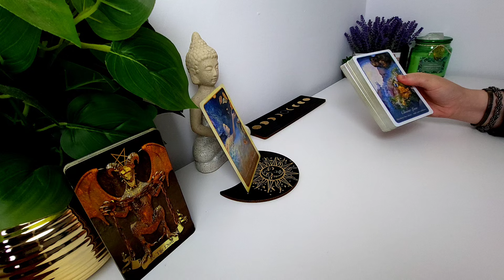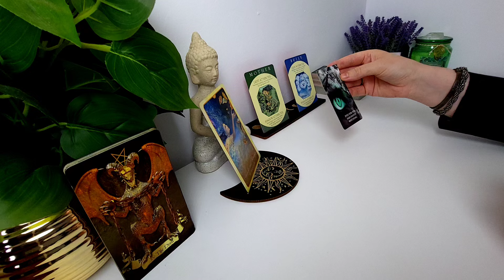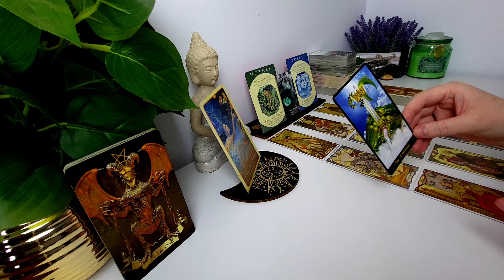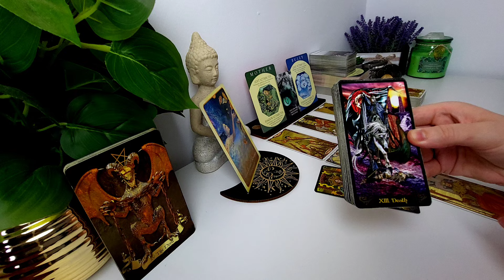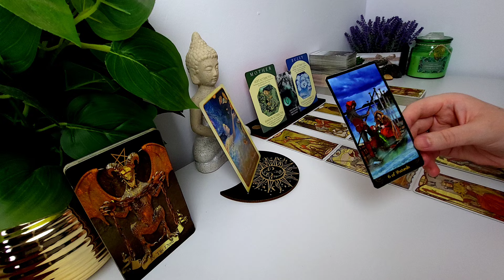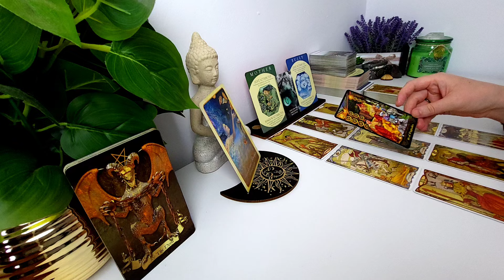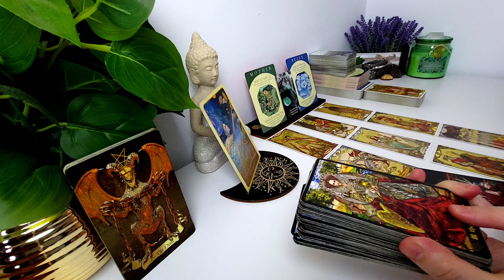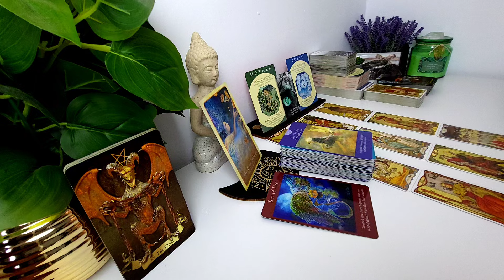CAPRICORN ♑️ ⚠️ACEASTĂ PERSOANĂ ARE TENDINȚA SĂ INTIMIDEZE. DE FAPT, ÎI ESTE FRICĂ SĂ TE PIARDĂ